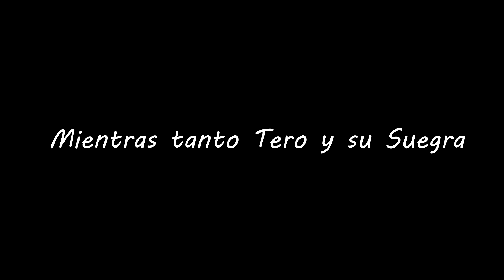Caldaso de Iguana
Hola a Todas las Personitas que nos Siguen, Después de Varios Meses de no poder Subir Videos Nuevos debido a nuestros Trabajos Aquí estamos nuévamente dando Lata en nuestro Pequeño Canal. Muchas Gracias por Seguirnos Aún.
  Agradecimientos a Los que participan en nuestros Videos a:
Lexis Alejandro "Cholo Manolo"
Isela Suchiapa "La Suegra"
Gerry Gámez "Tecuany"
Nadia Lisbeth Solís "Lisbeth".